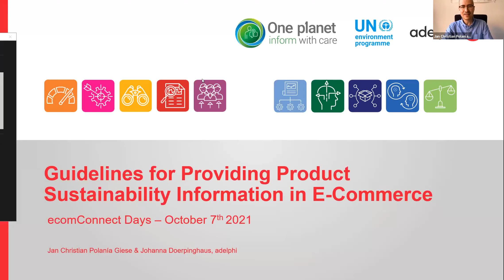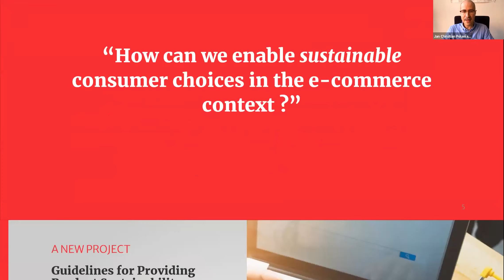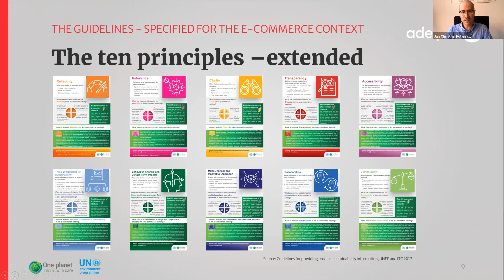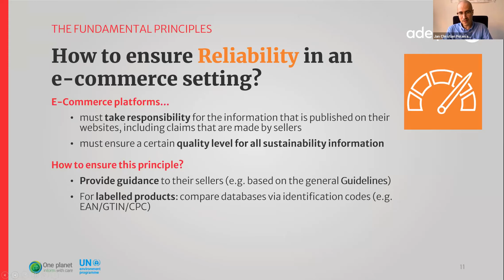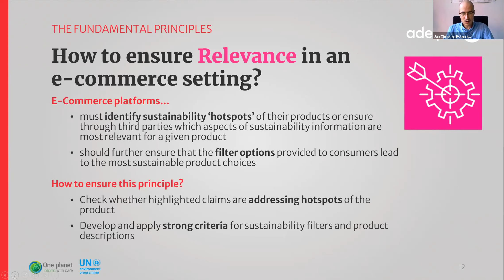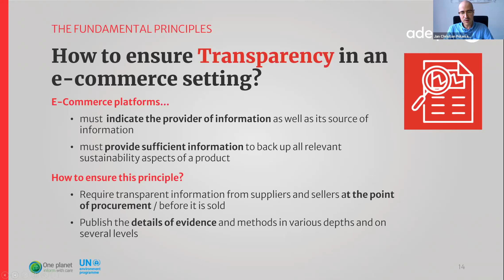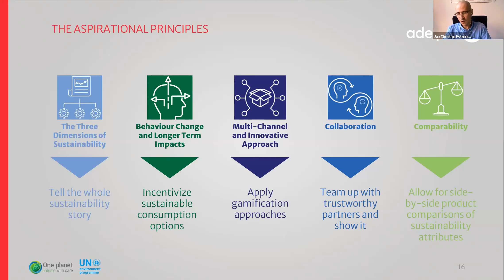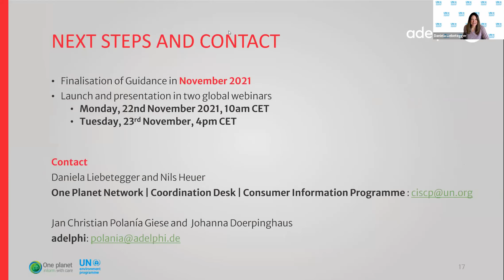ecomConnect Days 2021 - The sustainability debate: do marketplaces drive sustainability?